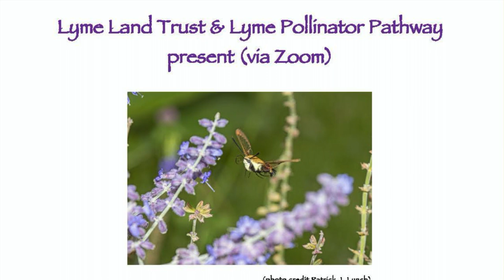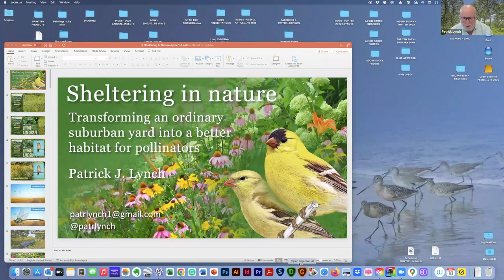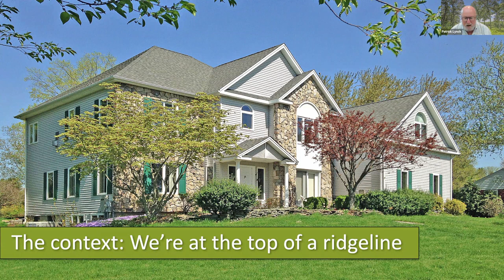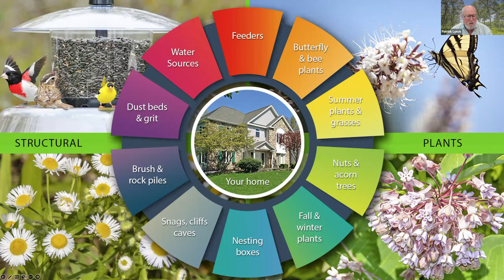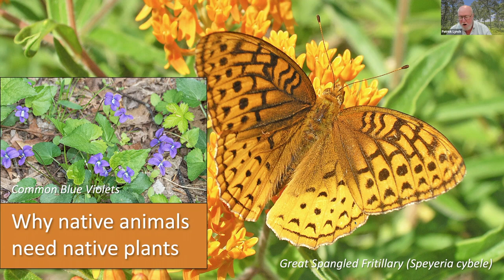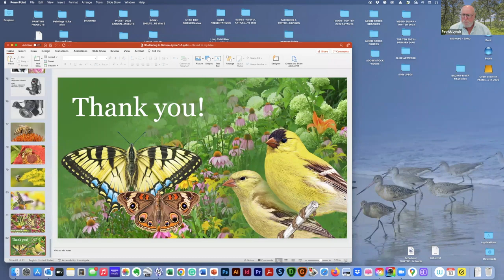Sheltering in Nature Zoom Presentation with Patrick Lynch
A recorded zoom presentation about creating a pollinator pathway in your backyard and finding opportunities for nature photography with Patrick Lynch, supported by Lyme Land Trust and Lyme Pollinator Pathway.